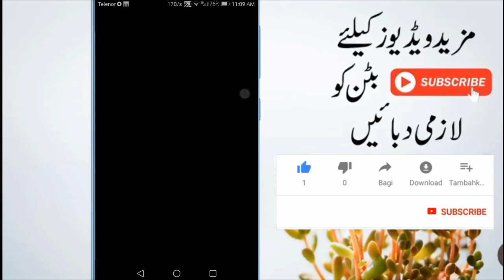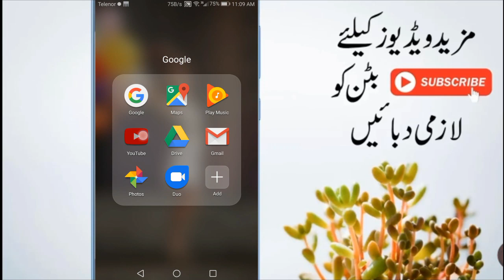Most Powerful App For All Android Phones 2018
hello friends today we will know about most powerful app for all android Phone 2018 and i hope you will love it.

Owener (Alizaib)